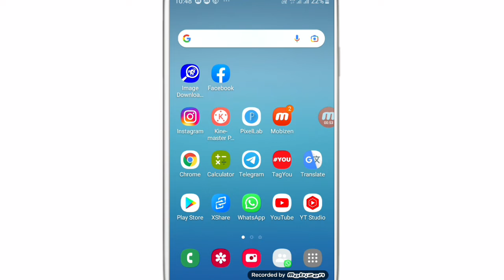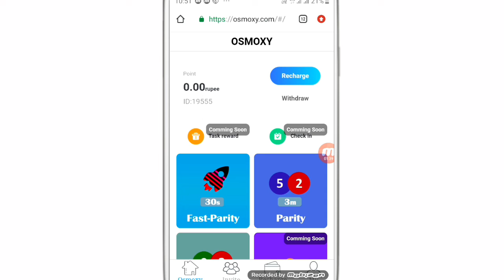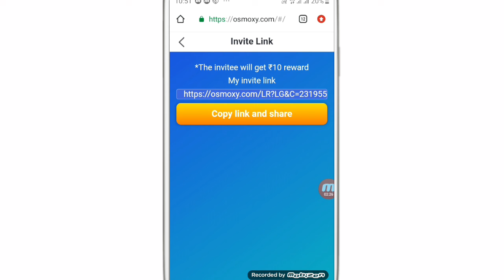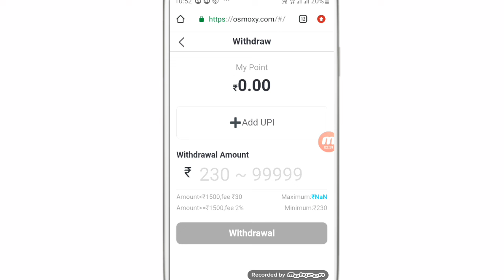Earning App Paytm Cash Without Investment || New Earning App 2022 || Paise Kamane Wala App 2022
Your Quaris :-
1. paise kamane wala app
2. paise kamane wala game
2. game khelkar paise kamane wala app
3. minimum redeem 1 rupees paytm cash
4. instant paytm cash giving apps
5. instant paytm cash earning app
6. instant paytm cash
7. instant earning app
8. instant earning app paytm cash
9. instant earning without investment
10. new earning app 2020
11. new earning app today
12. new earning app without investment
 kaise kamaye

Technical DD
technical dd